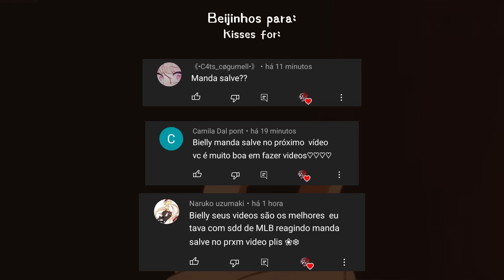•Naruto reacting a memes "deles"• [37/37] ◆Bielly - Inagaki◆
꧁Bem-vindo꧂

🎞Créditos dos vídeos nos comentários🎞

დApps utilizadosდ

▫️Gacha Editon▫️
▫️Cap Cut▫️
▫️Photoshop▫️
▫️You Tube▫️
▫️Savefrom.net▫️

 ×᷼×Não aceito parcerias.
Não vou liberar minha base/Não dou códigos de oc's(Meus personagens).
Não faço oc's.
Não divulgo.
Não faço Tutoriais.×᷼×

დApps que eu usoდ

Pc/Notebook:
▫️Capcut(2.9.0)
▫️After Effects(2020)
▫️Photoshop(2022)
▫️Paint tool Sai(2)
▫️Clip Studio
▫️Ibis paint x
▫️Gacha Club Editon
▫️Gacha Neon
▫️Gacha Redux
▫️Gacha Life.

Celular:
▫️Kinermaster Pro(4.14.3)
▫️Alight Motion(4.0.4)
▫️Ibis Paint X(9.4.1)
▫️Picsart Premium
▫️Gacha Club Editon
▫️Gacha Redux
▫️Gacha Life.

 ֟፝Obrigado por chegar aqui ֟፝